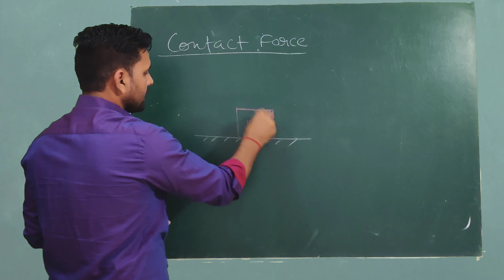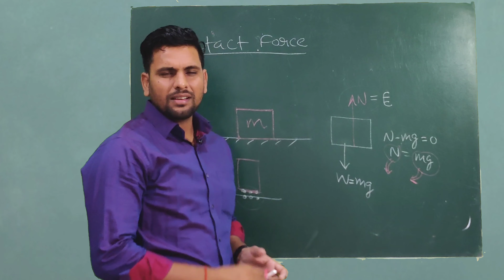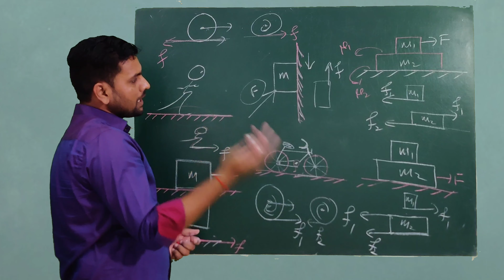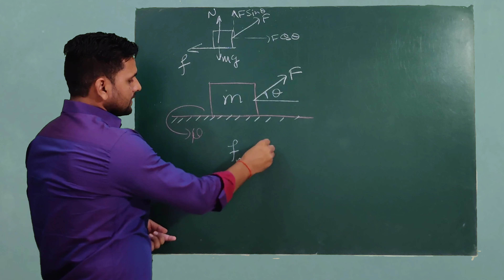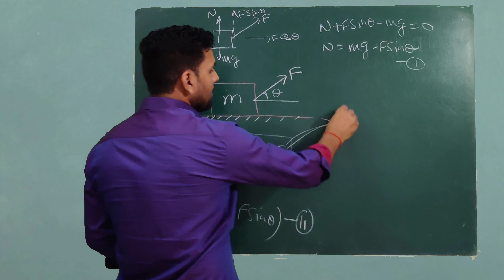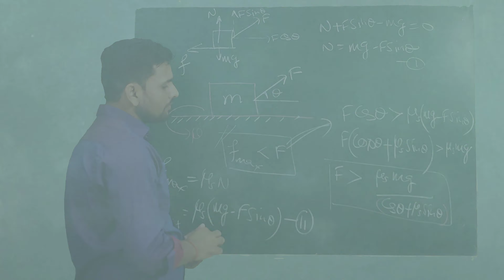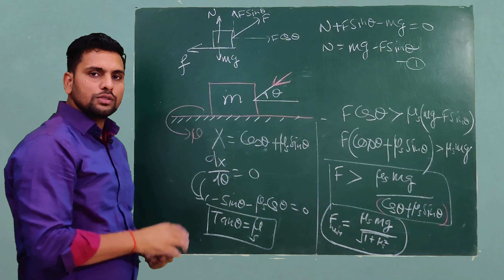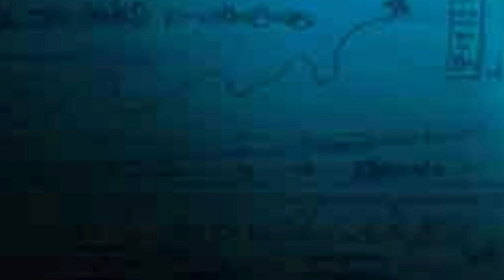Newton's laws of motion: friction force, contact force | jee, neet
The video explains basics of contact force and friction force.
🔥🔥👌I have uploaded 100s of videos for you to prepare better for Physics for NEET and JEE.🔥🔥